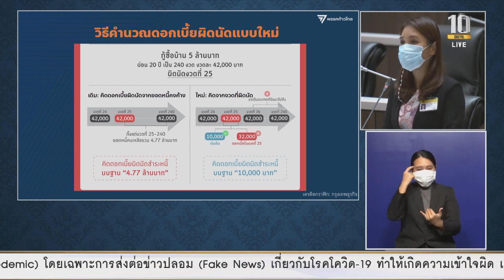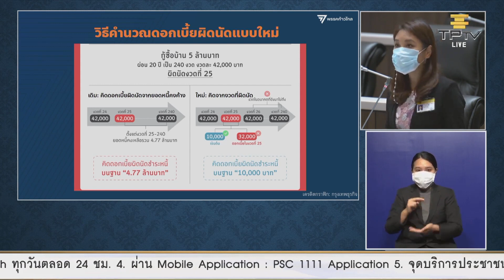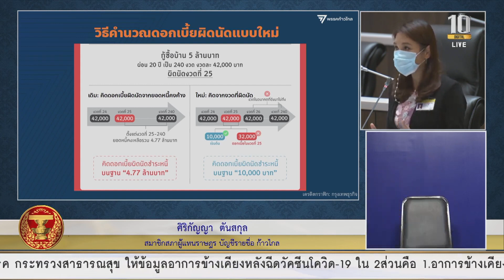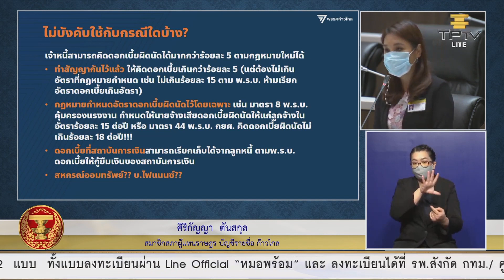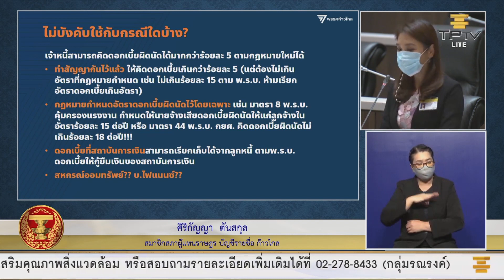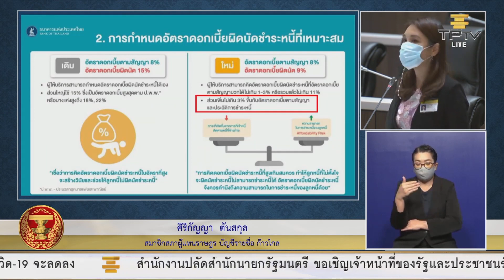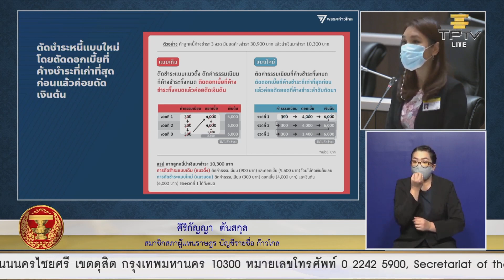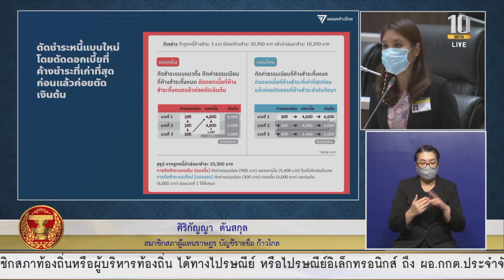ศิริกัญญา ตันสกุล : กรณีดอกเบื้ยผิดนัดชำระ (พ.ร.ก. แก้ไขเพิ่ม ปพพ.)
27 พ.ค. 2564 : ศิริกัญญา ตันสกุล ส.ส. บัญชีรายชื่อพรรคก้าวไกล และรองหัวหน้าพรรคฝ่ายนโยบาย อภิปรายในวาระพิจารณา "พระราชกำหนดแก้ไขเพิ่มเติมประมวลกฎหมายแพ่งและพาณิชย์ พ.ศ. ๒๕๖๔"